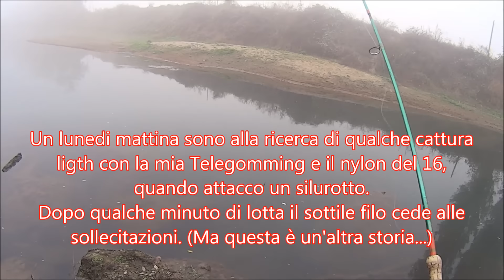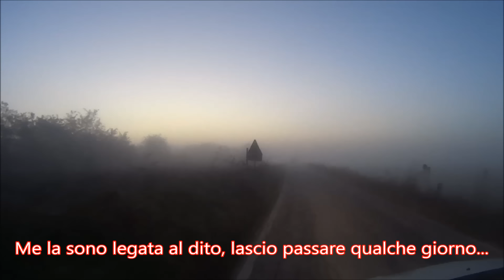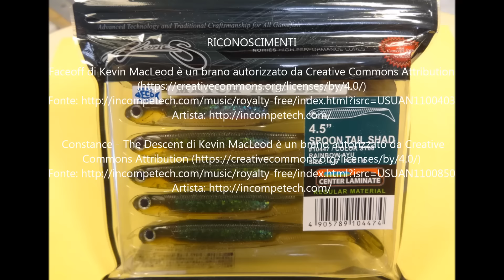Il siluro castigato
La rivincita è servita.